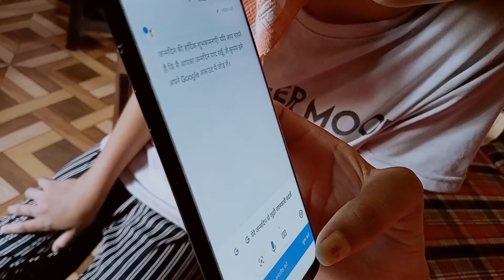Chitra Or Himani का बर्थडे।।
मैं जीत गई।।वर्षा ने दिया गिफ्ट

 हेलो
       फ्रेंड्स  ब्लॉग मेरी डेली लाइफ से है। वीडियो को पूरा देख कर मेरा हौसला बढ़ाये।

 आप सभी के सप्रोट  चाहिए जिससे  में आपके लिए और अच्छी वीडियो बना सकू,🙏🙏🙏🙏🙏🙏🙏🙏🙏😍😍😊😊😊😊😊😊😊😊😊😊